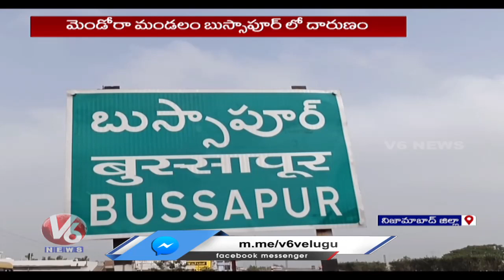Father End His Daughter Life At Bhussapur | Nizamabad | V6 News